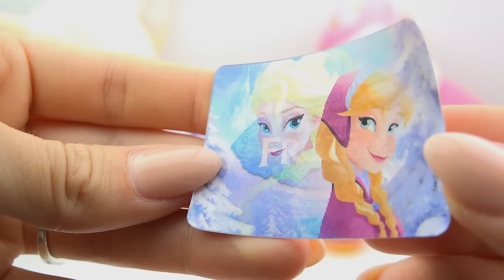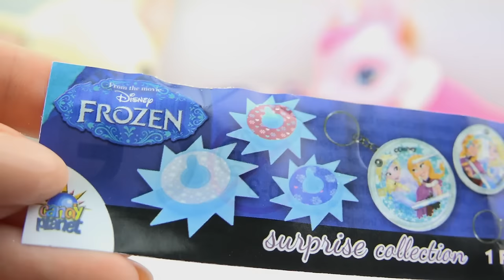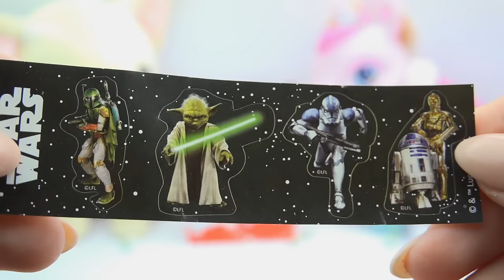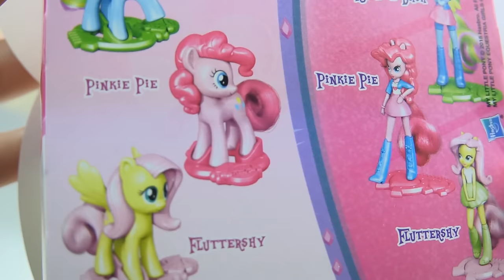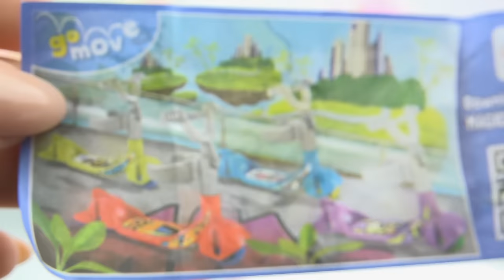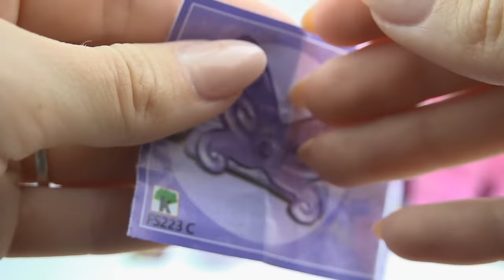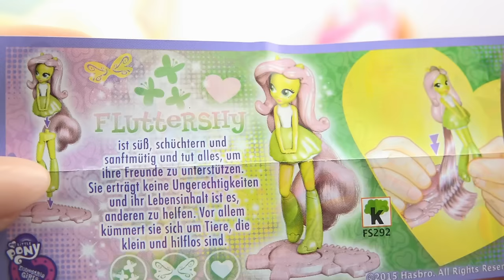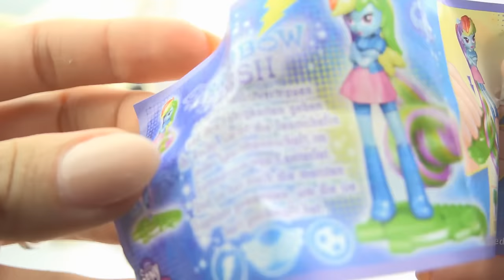Kinder Surprise Eggs My Little Pony Star Wars Frozen Elsa Anna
My Little Pony Kinder Surprise Eggs Equestria Girls - Mi Pequeño Poni Huevos Sorpresa

Kinder Surprise other languages:
kinder Surprise, Kinder Sorpresa, kinderüberraschung,
Kindersurprized, Kinder yllätys, Kinder Sorpresa , キンダーサプライズ , 킨더 서프라이즈 , Verrassingsei , Kinderegg ,

Welcome home to Kinder Surprise Unboxing:

Surprise eggs, Kinder Surprise, Maxi eggs, Kinder Überraschung, Mickey Mouse Surprise eggs, Easter Eggs,